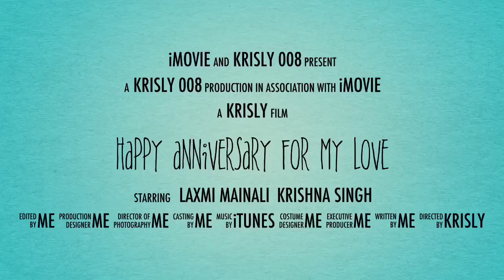April 27, 2016